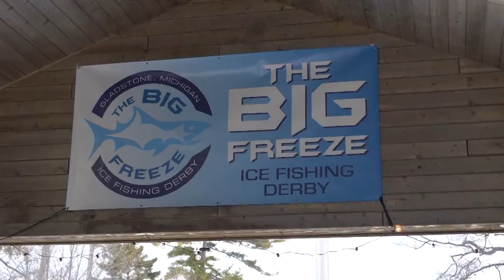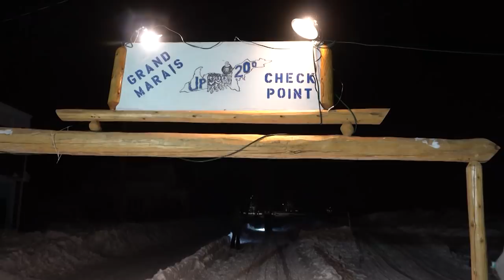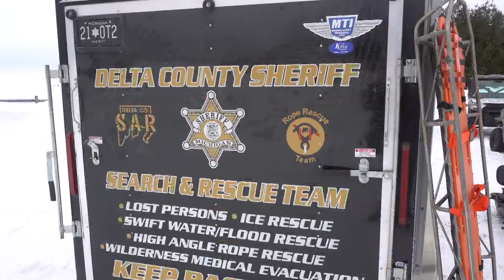Discovering - UP200 Sled Dog Races, Big Freeze Ice Fishing Derby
Part 2 of Winter weekend road trip.  The finish of the Midnight Run and UP200 races.
A look at the Big Freeze Ice Fishing Derby.